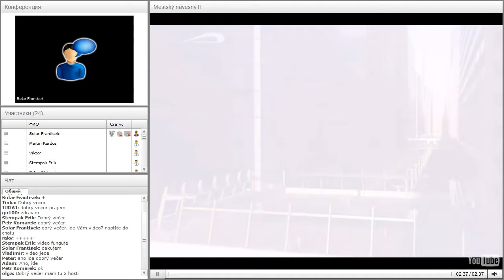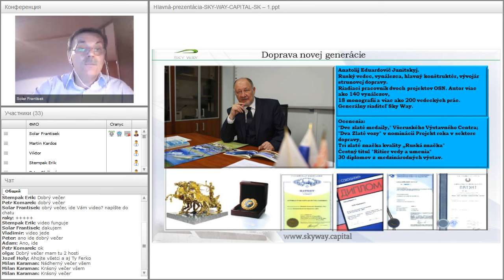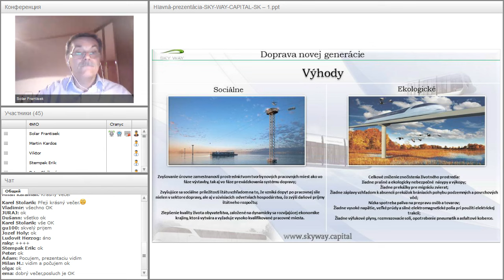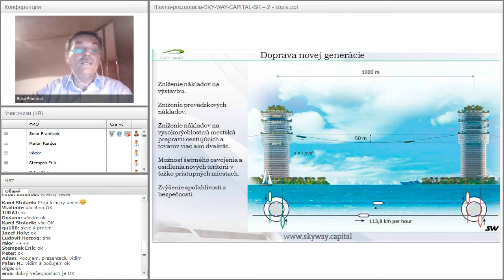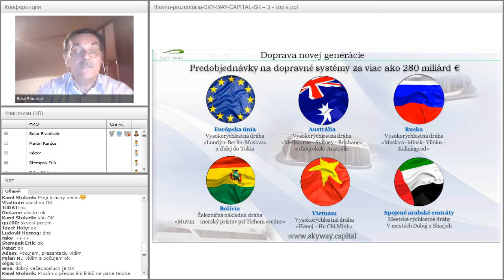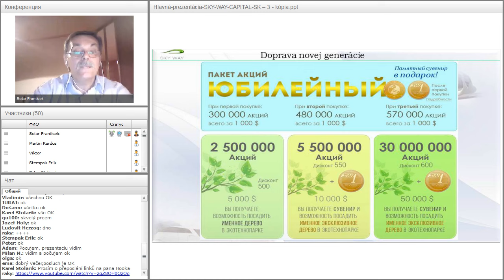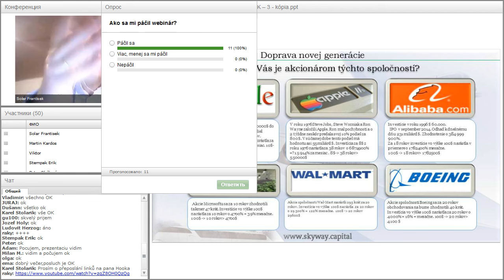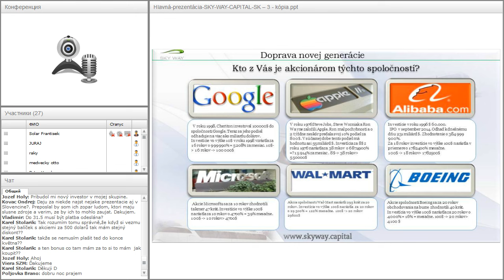Вебинар от 24.05.2016. Základný webinár pre nováčikov projektu SkyWay. Чехия.